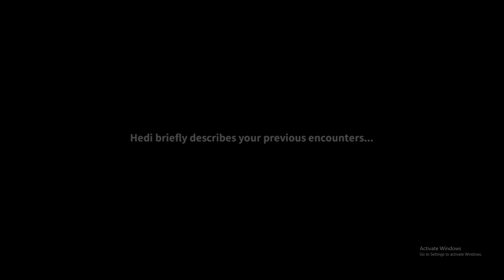Dawnlands Gameplay #1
Watch Dawnlands Gameplay,dawnlands,dawnlands gameplay,dawnland survival game,dawnlands global,dawnlands game survival